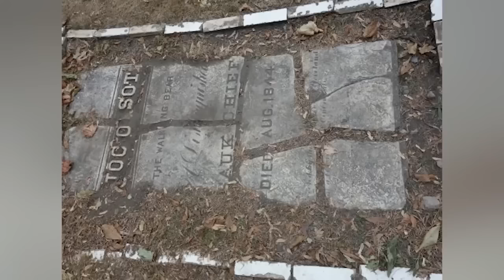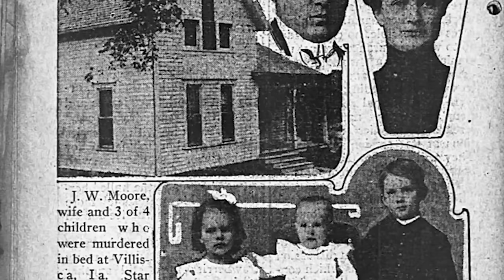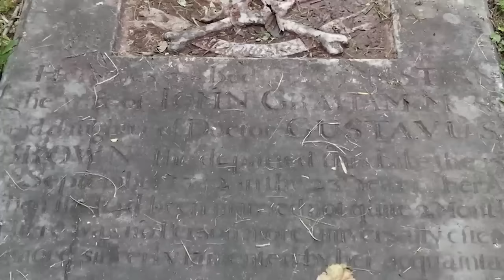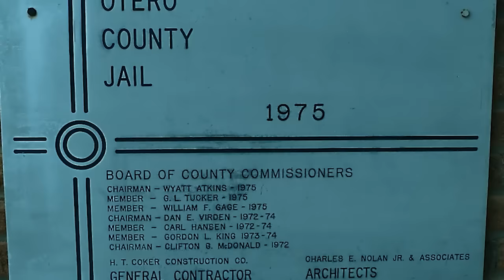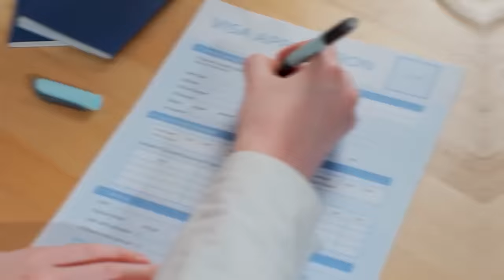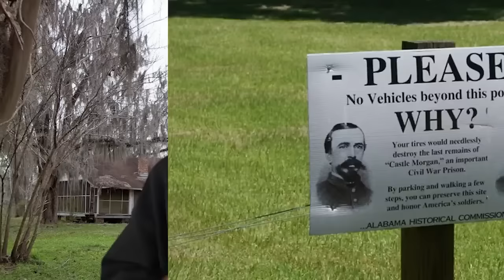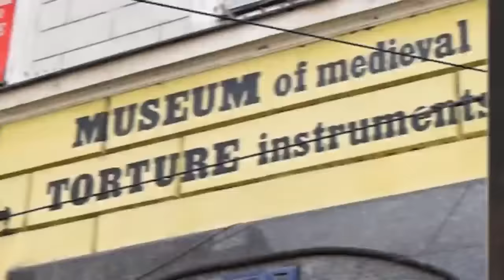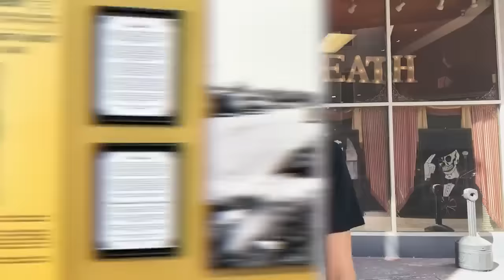Haunted Places In The World Holding The Darkest Secrets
👻Discover the most haunted places in the world and the darkest secrets behind them. From abandoned asylums to cursed castles, this video will give you chills and make you question what lurks in the shadows of these eerie locations. Are you brave enough to uncover the secrets of these haunted places?👻